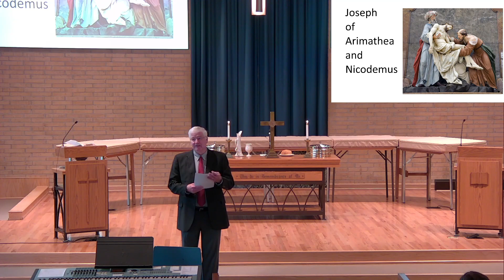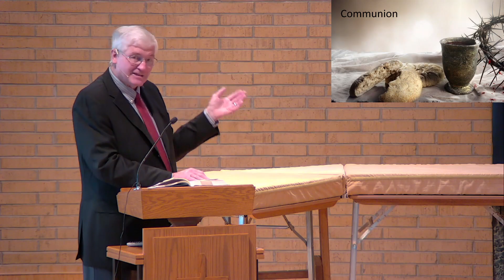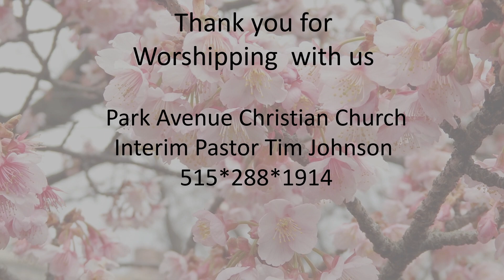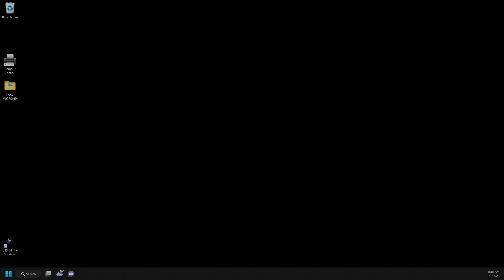'Pastor Tim Johnson. Interim'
Our Walk of Faith